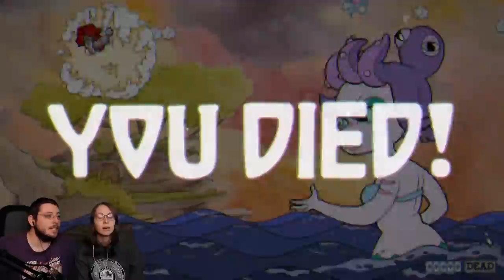[ Cuphead ] High Seas Hi-Jinx! w/ Gab! - Part 16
Game: Cuphead (PC)